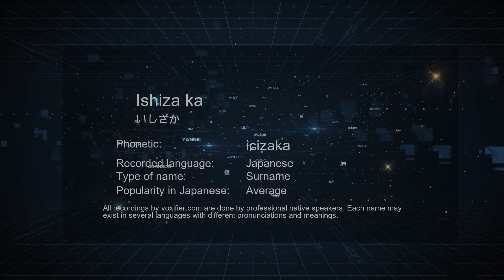How to Pronounce Ishiza ka (いしざか) in Japanese - Voxifier.com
This is the Japanese pronunciation, gender, and phonetics recording of the name Ishiza ka (いしざか). The same name may exist in other languages with different pronunciations. Check the meaning of name along with other possible pronunciations or similar names for free Voxifier uses the help of expert linguists to simplify pronunciations by replacing some special sounds with sounds more commonly available across all languages.